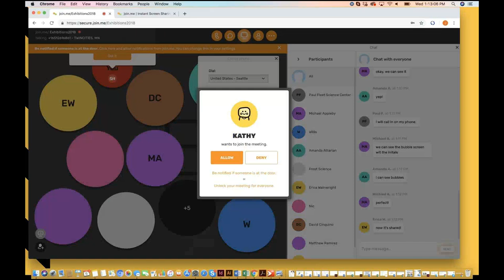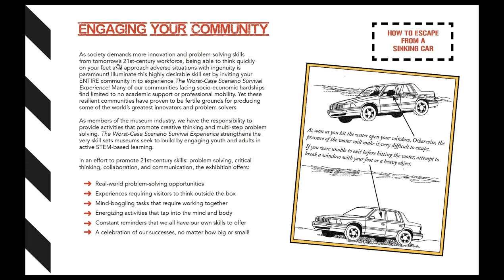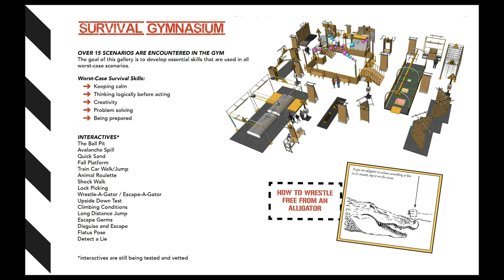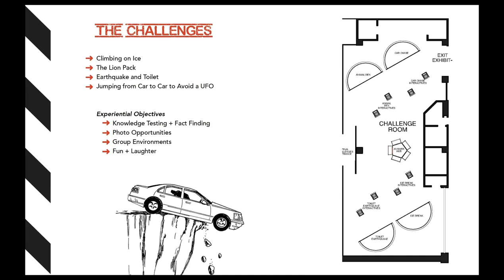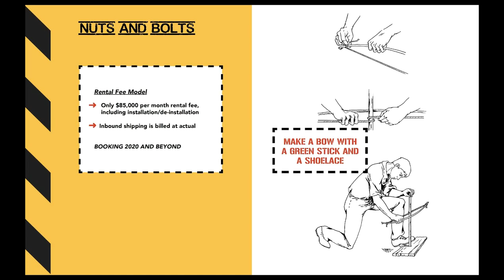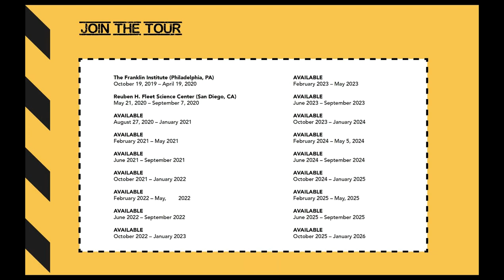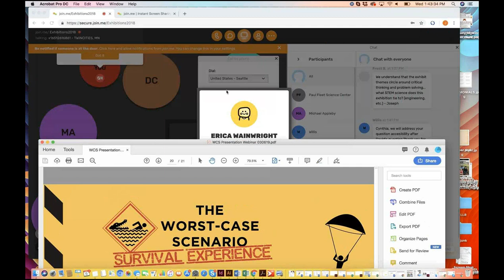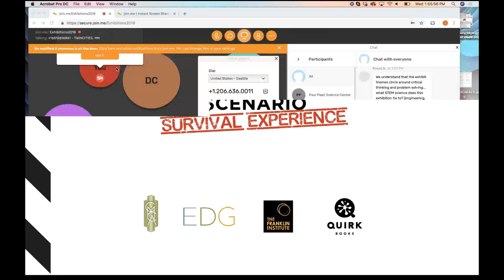Worst Case Scenario Webinar Recording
Let us take you through the 100% concept presentation of Worst Case Scenario Survival Experience!